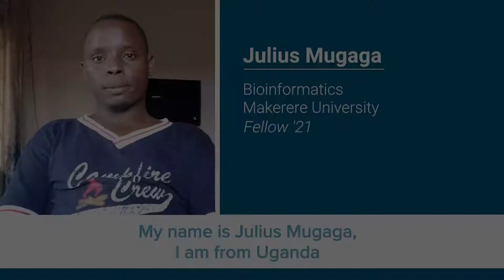Julius Mugaga - E4C 2021 Fellow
We welcome Julius, one of our 2021 Fellows. During the Fellowship, Julius is working on a project with Chemonics to investigate challenges and opportunities for digital temperature management systems for medical supply chains in Sub-Saharan Africa. Beyond the Fellowship, Julius is a research and teaching graduate fellow at Makerere University as he completes a master's in Bioinformatics. He is also the CTO of a small startup called Badaye Technologies which engages in R&D and spearheading low-cost manufacturing products addressing local needs. Julius' motivation is to use his engineering skills to fill gaps in healthcare.